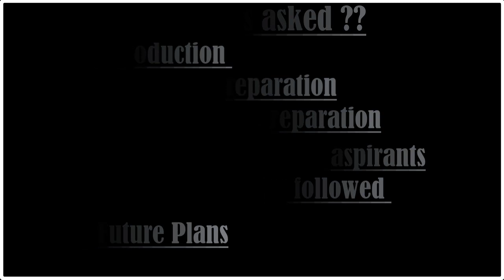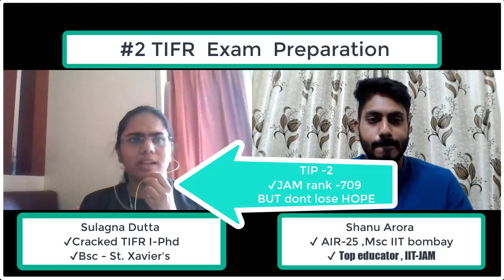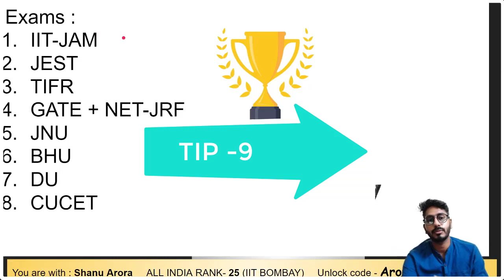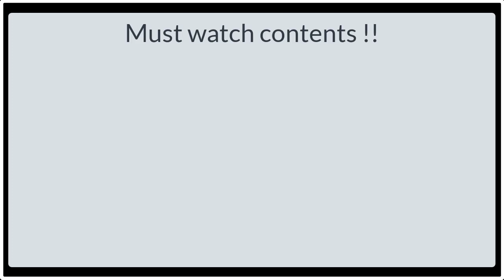How to prepare for TIFR interview & GS TIFR exam | tips for TIFR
hi everyone, if you want to know how to prepare for TIFR interview and Gs tifr written exam then you are at right place !! this video have 9 tips to crack TIFR & IITjam exam.
tifr interview questions , tifr video, tifr physics interview , tifr result .

for (Books, Assignment, study material )